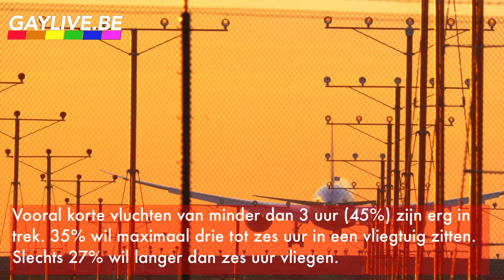LGBTQ-toeristen zijn klaar om opnieuw te reizen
Ook bij holebi’s en transgenders kriebelt de reismicrobe en zij willen dan ook zo snel als mogelijk na de coronacrisis opnieuw de valiezen pakken. Dat blijkt uit een enquête die de internationale reisorganisatie ILGTA onder zijn leden hield. Wereldwijd gaven zo een 15.000 leden een antwoord op de enquête die de belangenorganisatie hield. De meeste antwoorden kwamen uit de VS, Brazilië, Canada, Frankrijk en Mexico.

Volg ons op Facebook Volg ons op Twitter Volg ons op Instagram Bezoek onze site op